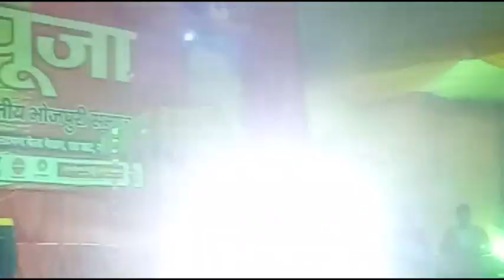छठ मेले में भोजपुरी गायिका मालिनी अवस्थी ने छेड़े सुर, झूम उठा पंडाल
लखनऊ: केलवा के पात पर, सुन ले अरजिया हमार हो छठी मइया जैसे गाने गाकर भोजपुरी और अवधी गायिका मालिनी अवस्थी ने छठ मेला में आये श्रोतागणों को झूमने पर मजबूर कर दिया. सुबह से मेले में आए सभी श्रोता मालिनी अवस्थी के आने का इंतजार कर रहे थे. पिछले साल अचानक किसी कारण से मालिनी अवस्थी का कार्यक्रम रद्द हो गया था, इसलिए सभी को उनके आने का इंतजार था.